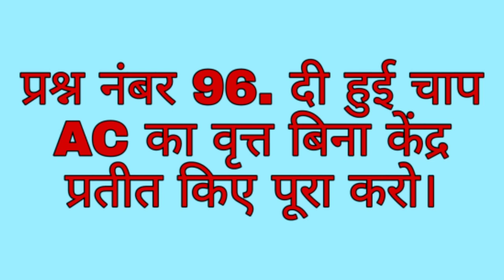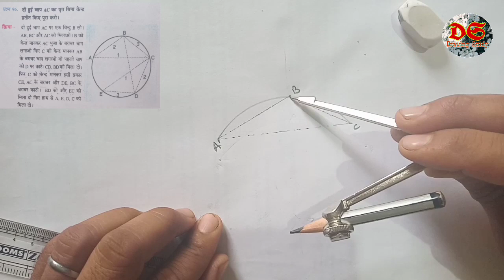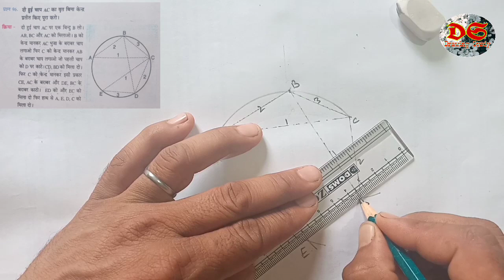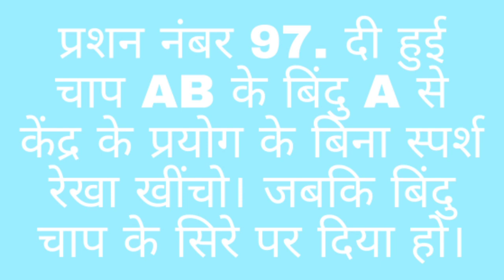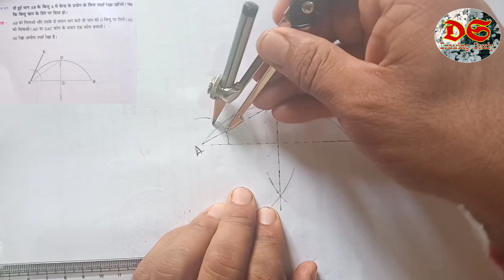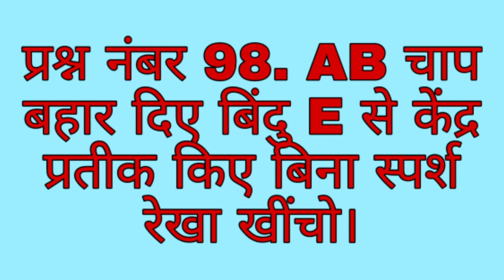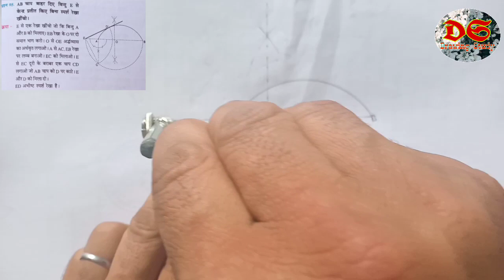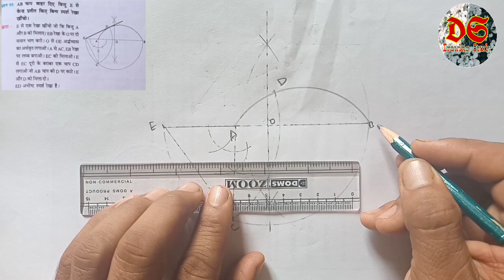Drawing Study| Class 10th| Geometrical Drawing| Qus. No. 96,97,98| NCERT Syllabus| HP Board| arc